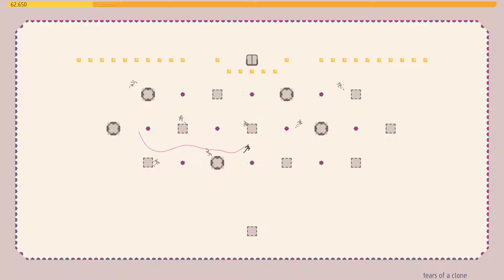N++ !-E-05 [G--] (tears of a clone)